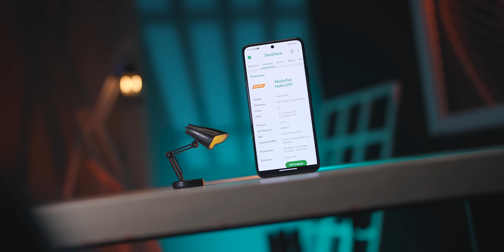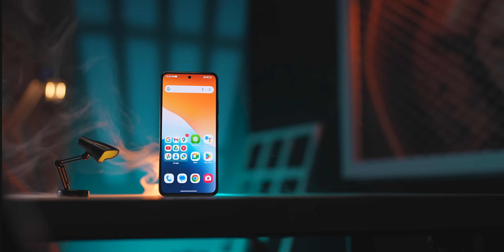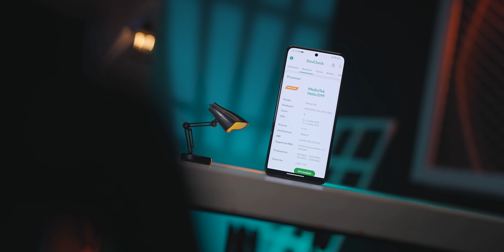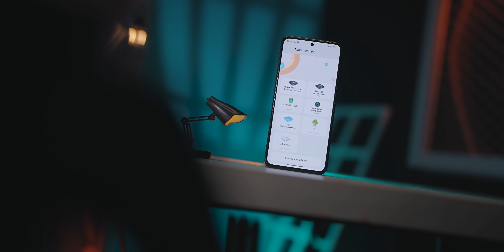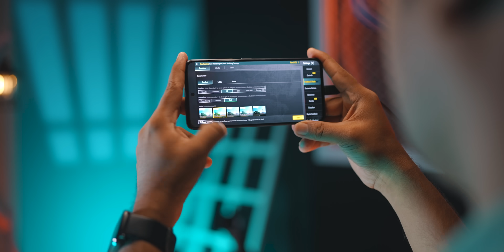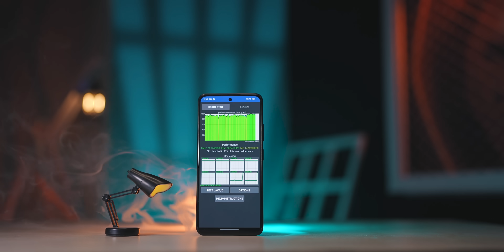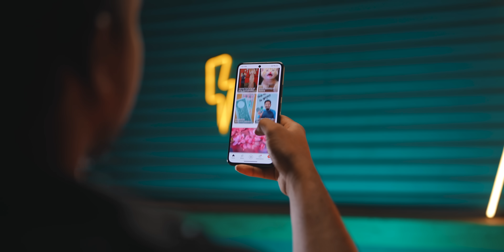Helio 90 - ২০ হাজার টাকার স্মার্টফোন কি কারনে হাইপে? আসলেই কি বস নাকি পুরো টাকাই লস?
Helio 90 review in bangla

💥Get a 10% Descount on Fabrilife, using the code ''SAMZONE' or just